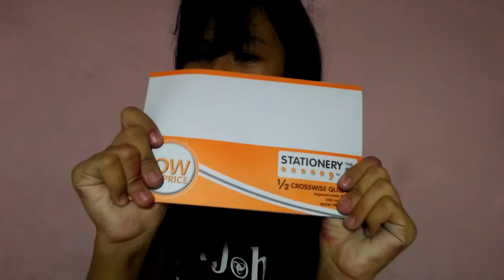Back to school haul